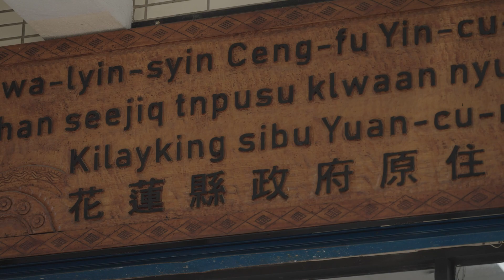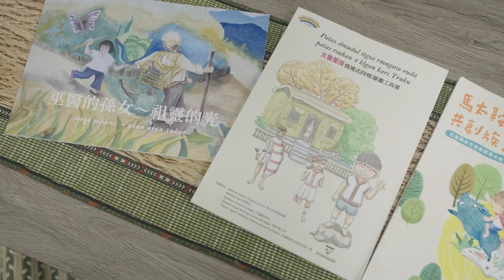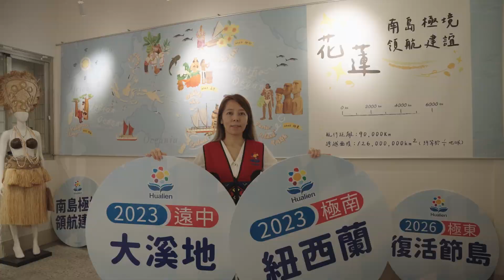【2024年 世界母語日】原住民族語言推動族語公務人員獎 Dongi Molik徐采瑤